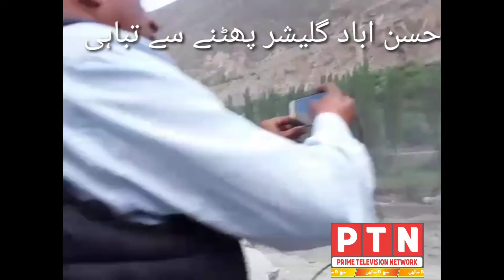The water of the glacier wreaked havoc and people became homeless.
Hussainabad Hunza Glacier erupts Pak-China link RCC bridge Dozens of houses collapsed۔

Prime Television Network Official Is Pakistan News & Entertainment Channel. We Cover Latest News, Talk Shows, Funny Videos, Historical Places, Pakistani Politician & Celebrities Latest Press Conference, Media Talks, Short Interviews and Many More...